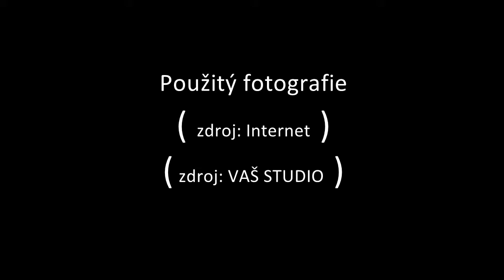Myslivecká výstava trofejí Lanškroun